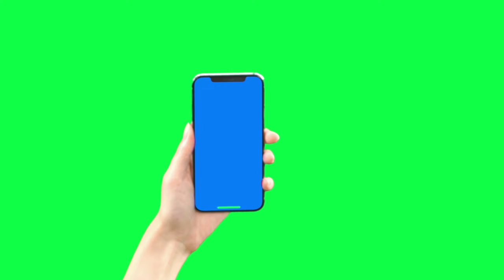Film Short Green Screen Effect HD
Film Short Green Screen Effect HD you can use in your video no copyright so have fun with us